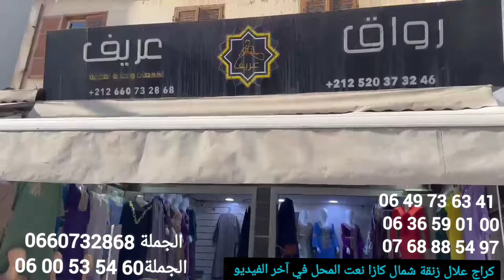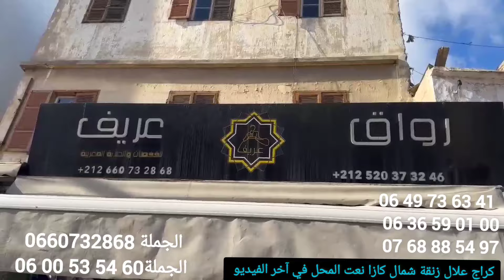⛔بغيتي تلبسي او تبيعي جلالب 139dhكندورات99dhلرمضان من المعمل مباشرة بالجملة والتقسيط